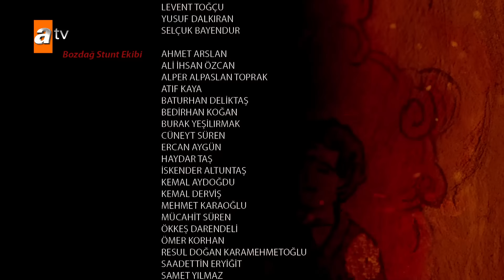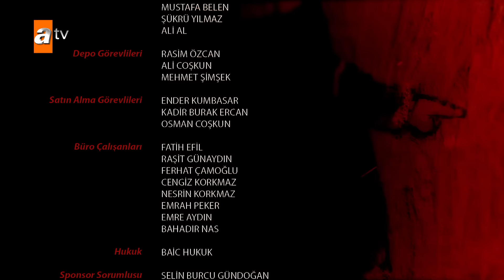Destan 25. Bölüm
AKKIZ VE BATUGA’NIN GÖNÜLLERİ BAĞLANIYOR
Arçuray’ın görevlendirmesi ile Batuga ve Akkız, tacı saklaması için Ulu Kam Esrigün’e teslim etmek üzere yola çıkmıştı. Esrigün Kam’ın çadırına vardıklarında beklenmedik bir şekilde birbiriyle müjdelenen Akkız ve Batuga, kuşak bağlamış ve Esrigün Kam tarafından birliktelikleri ilan edilmişti. Aşıklarımızın bu yeni durumu Gök Saray’da nasıl bir yankı uyandıracak? Sevenler bu sefer kavuşabilecek mi?

İTBARAKLARIN SARAY OYUNU
İtbaraklar Gök Saray’a gizlice sızarak Gökbenleri öldürmüş ve hazırladıkları otları yakarak Alpagu Han, Temur ve Kaya Teginlerin odalarını duman altında bırakmışlardı. Dumanın bayılttığı Alpagu Han, Temur ve Kaya’nın akıbeti ne olacak? Gök Hanlığının soyu bu suikast girişimden zararsız mı kurtulacak, yoksa bedeller mi ödeyecekler?

HANLIK SOYU TEHLİKEDE
Sarayda Barak Han’ın tacını arayan İtbaraklar yeni oyunları için Alpagu Han, Temur ve Kaya  Teginleri bayıltmışlardı. İtbarakların yeni oyunu çepir zehiri belasıyla karşı karşıya kalan Alpagu Han, iki çıkmazla karşı karşıyadır. Ya Han, soyunun canı için tacı Obar’a verecek ya da kendi canı ve oğullarının canından Türk budununun selameti için vazgeçecektir. Bu çıkmaz karşısında Akkız ve Batuga’nın çepir belasından kurtulmak için yapacakları plan başarılı olacak mıdır?

PUSUYA DÜŞEN OBAR’IN ÖFKESİ
Obar kendisine kurulan pusuyla tacı kaybettiği yetmezmiş gibi bir de tuzak kurup ölüme terk ettiği Batuga’nın Çift Başlı Kurt olarak yeniden karşısına çıkması bütün İtbarakların dehşete düşmesine sebep olmuştu. Bununla birlikte Batuga’nın Obar’ı hançerle yaralamasıyla savaşı kaybeden Obar’ın, taç için yeni planları ne olacak?

TÜRKLERİN UMUDU ÇİFT BAŞLI KURT
Çift Başlı Kurt Batuga, yeniden doğmuş Akkız, Alpagu Han ve Temur, Kaya Teginleri İtbaraklardan kurtarmıştı. Gök Tengri tarafından Gök Hanlığı muştulanan Batuga beklentileri karşılayabilmek için neler yapacak? Türkleri bir edecek Tegin olduğu ilan edilen Batuga, Gök Orda’yı eski gücüne kavuşturup İtbaraklardan Batı Gök’ü alabilecek mi?

ULU ECE’NİN YENİ HAMLELERİ
Günseli’yi hayatıyla tehdit eden Ulu Ece, Günseli’den hiç de beklemediği bir karşılık görüp kendini zindanda bulmuştu. Sarayda eski dostluklar mı yoksa yeni düşmanlıklar mı kurulacak?

ÇOLPAN HAN İNTİKAM PEŞİNDE
Gök Saray’a giren İtbaraklar Saltuk ve Çolpan ile çatışmaya girmişlerdi. İtbaraklar Gök Orda’nın Yasavulu Saltuk’u arkasından vurup, öldürmüşlerdi. Kavuşamadığı aşkı Saltuk’u kaybeden Çolpan Han, İtbaraklardan nasıl intikamını alacak?

AŞKI İÇİN HAYATINI TEHLİKEYE ATAN MEİ JİN
Temur’un sevgisini kazanabilmek için Obar’a kurulan pusuda kilit rolü oynayan Mei Jin, yaşadığını öğrendiği Temur’un sevgisini kazanabilecek mi? Evlilikleri siyasi evlilik olarak mı kalacak, yoksa bu evlilikten bir yuva çıkacak mı?

Oyuncular:
Ebru Şahin (Akkız), Edip Tepeli (Batuga), Selim Bayraktar (Alpagu Han), Deniz Barut (Ulu Ece), İpek Karapınar (Çolpan Hatun), Burak Tozkoparan (Temur Tegin), Burak Berkay Akgül (Kaya Tegin), Ahmet Olgun Sünear (Yaman), Buse Meral (Sırma), Ecem Sena Bayır (Günseli Hatun), Esra Kılıç (Mei Jin), Osman Albayrak (Vargı Beg), Alper Düzen (Danış Ata), Evren Erler (Çalayır)